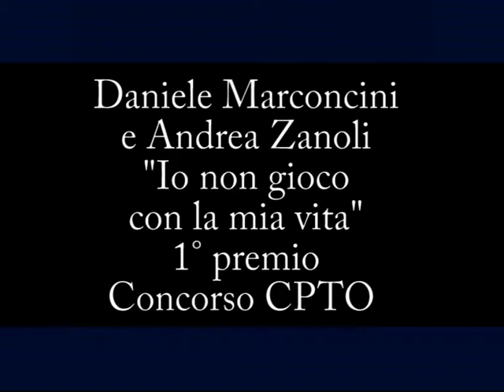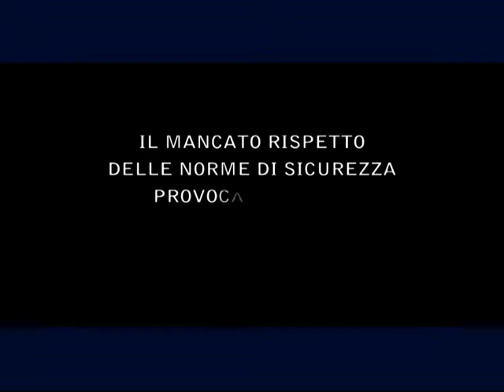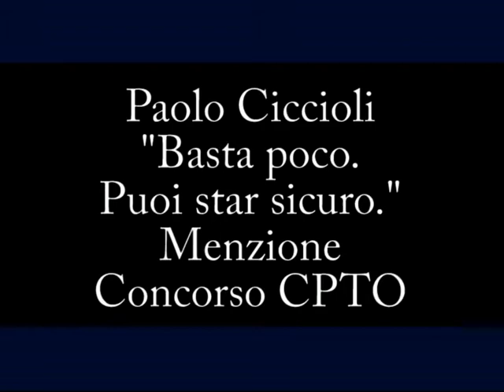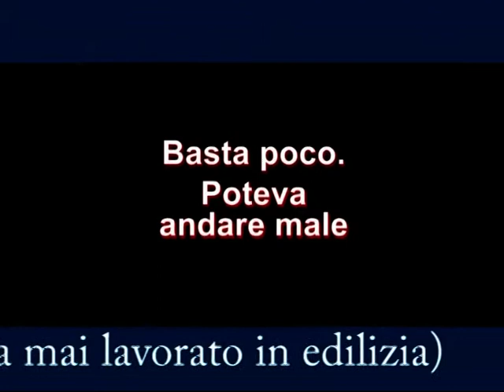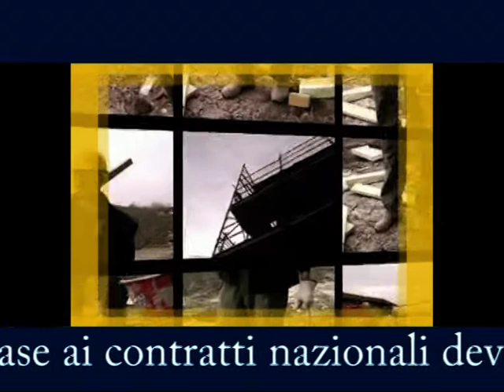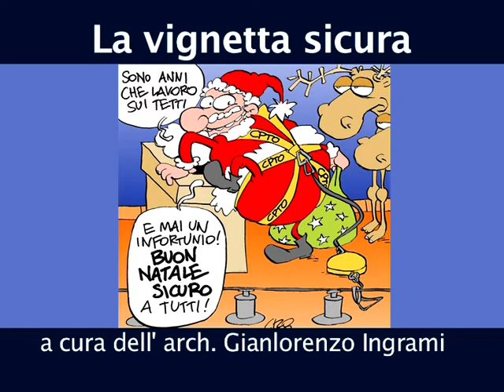Edilizia Sicura 6. Video sicuri: il concorso Prendi a cuore la sicurezza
Puntata natalizia di "Edilizia Sicura", propone alcuni dei video sulla sicurezza in cantiere presentati al concorso per giovani video-makers "Prendi a cuore la sicurezza" 2010.